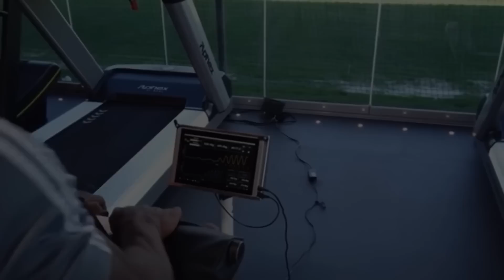OS JOGADORES MAIS FORTES E FIBRADOS DO MUNDO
Os jogadores mais fortes e fibrados do mundo, não só o elenco do Bayern de Munique possui grandes jogadores fisicamente. Além do Goretzka, outros jogadores como o Cristiano Ronaldo, o Adama Traoré e outros jogadores de futebol também possuem físicos fortes e muito bons. Confira no vídeo, além de alguns antes e depois.

00:00 : Eae
00:05 : Coé, SE INSCREVE LOGO

Atenção:
Este conteúdo tem o intuito meramente informativo com base em experiências e não substitui o acompanhamento de um profissional.